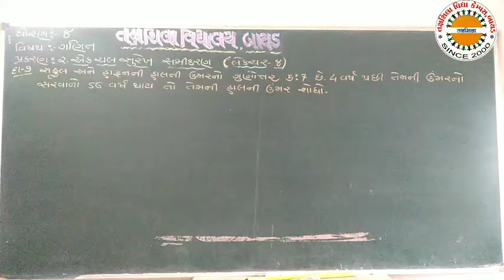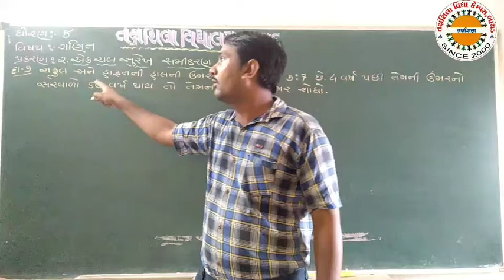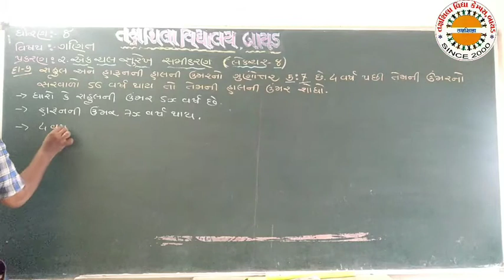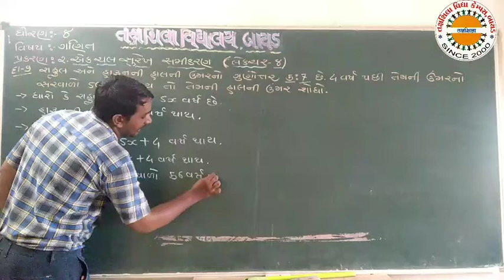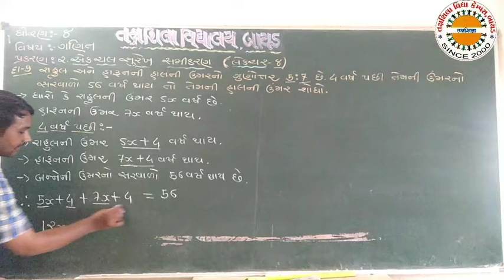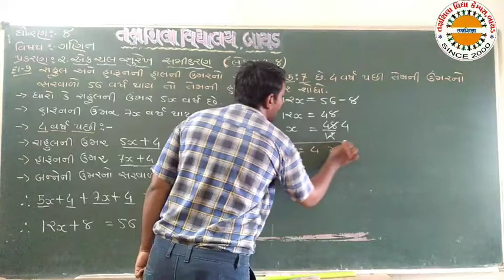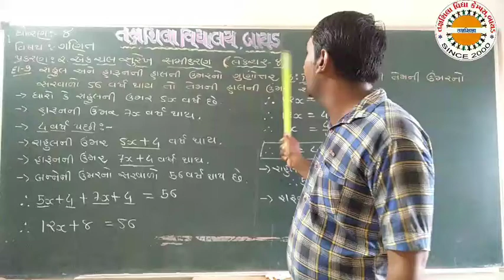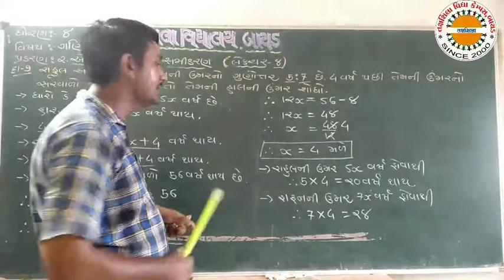std 8 maths ch 2 lec 8